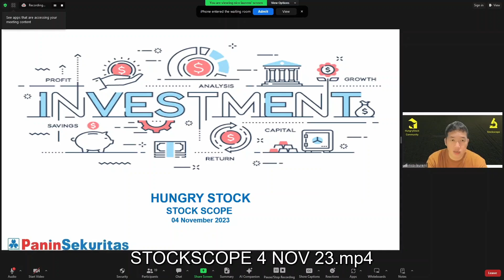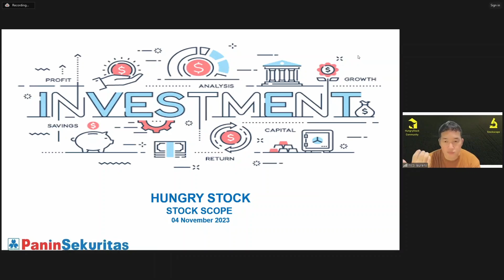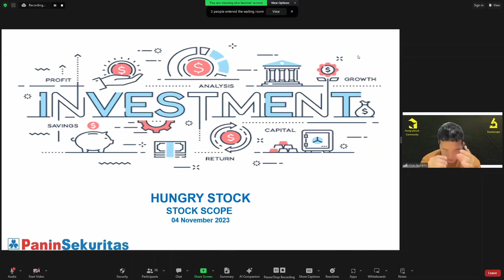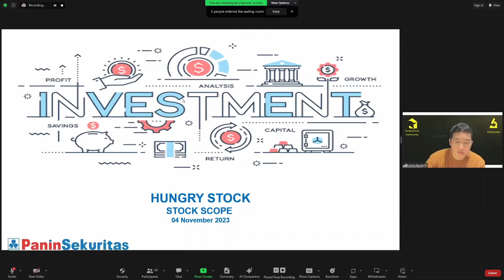Update Market Seminggu Terakhir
Pada acara tanggal 4 November 2023, HungryStock berkesempatan untuk bertemu dengan Pak Nico Laurens selaku Head of Research dari Panin Sekuritas pada acara StockScope.